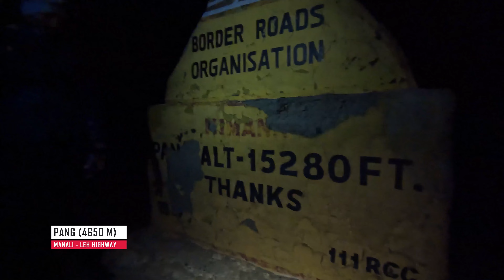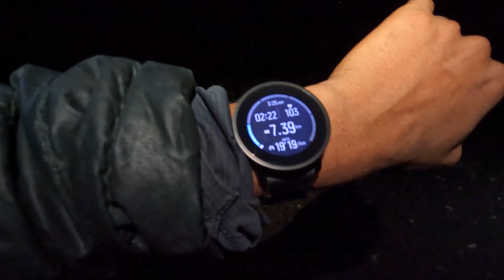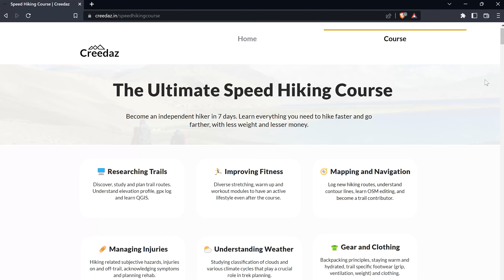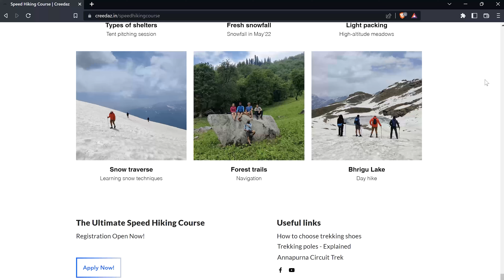Pang To Tsomoriri 100k - World's Highest Trail Run in Ladakh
The Ultimate Speed Hiking Course:
In this video, we'll be running on the Pang To Tsomoriri trail run in Ladakh! This 100k trail run is known for its difficult terrain.
If you're brave enough to attempt this trail run, be sure to check out our video to see how we prepared for it and how we went about completing it! This is one adventure you won't want to miss!
Hiking gear:
Down Jacket
Rab Mens Microlight Alpine ECO Down Jacket - Active Insulation
Speed Hiking shoe
Saucony Switchback 2 Trail Running Shoes